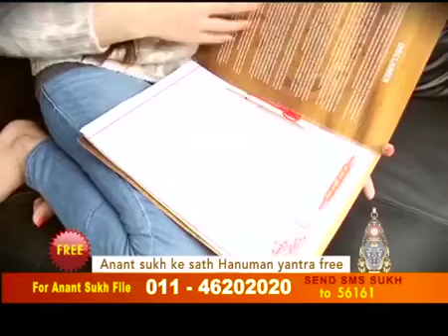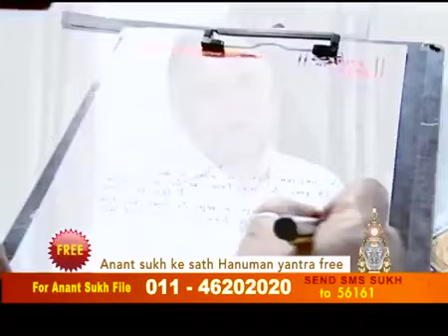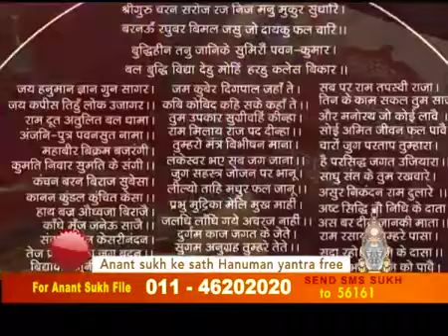Teleshopping Anat Sukh